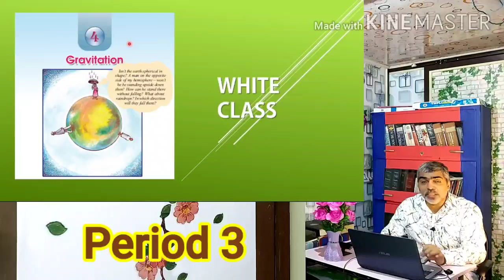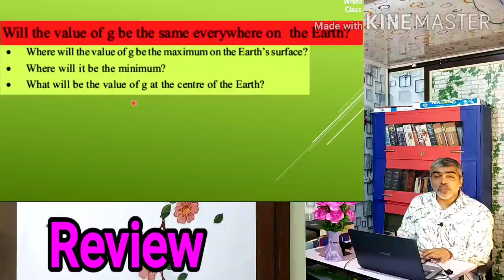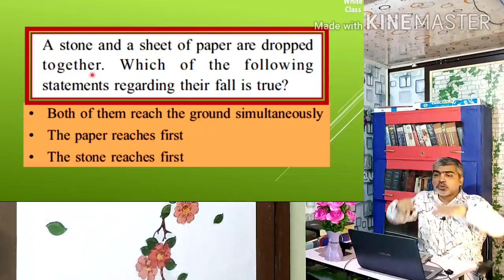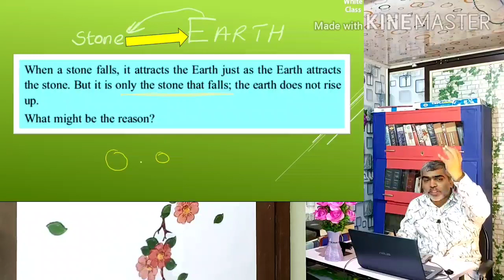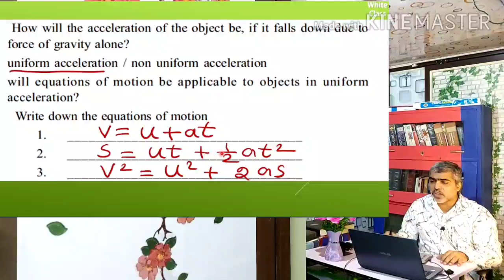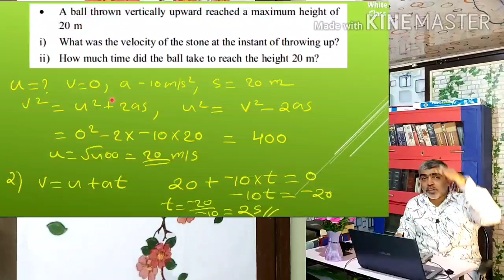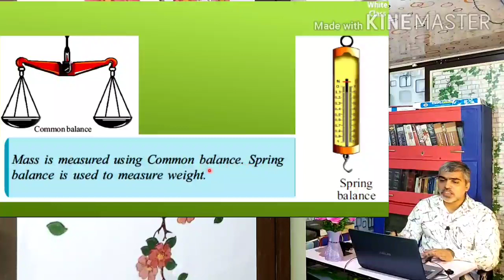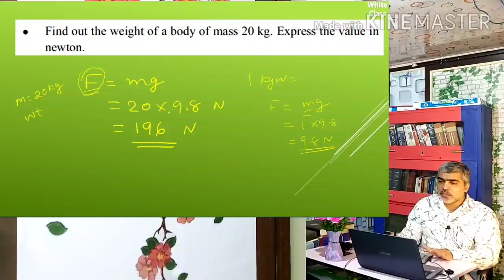STD 9 Physics Unit 4 Period 3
Mass & weight